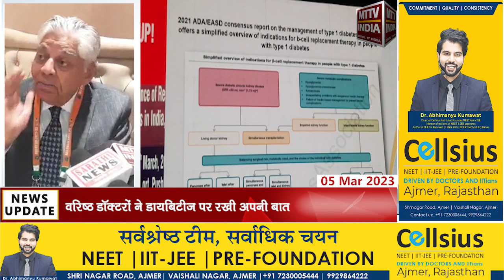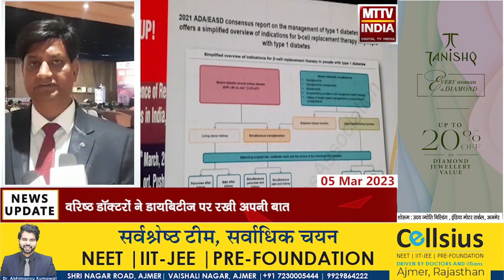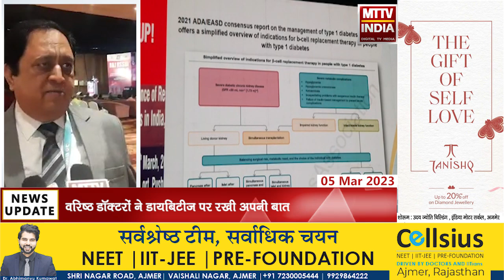Ajmer राज आरएसएसडी 2022-23 का सेमिनार | MTTV INDIA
राज आरएसएसडी 2022-23 का सेमिनार
पूरे भारत से डॉक्टर सेमिनार को अटेंड करने अजमेर पुष्कर में पहुंचें
वरिष्ठ डॉक्टरों ने डायबिटीज पर रखी अपनी बात
शहरी और ग्रामीण क्षेत्रों में डायबिटीज का समय पर चले पता